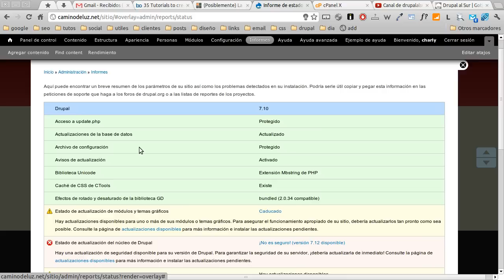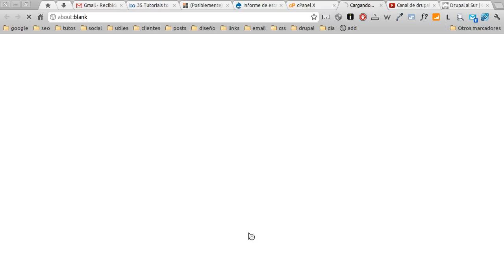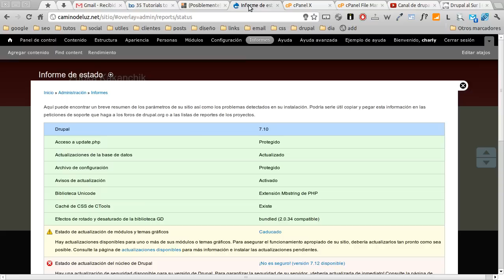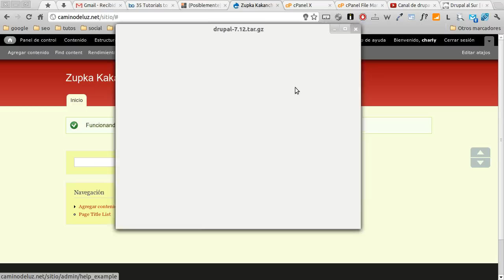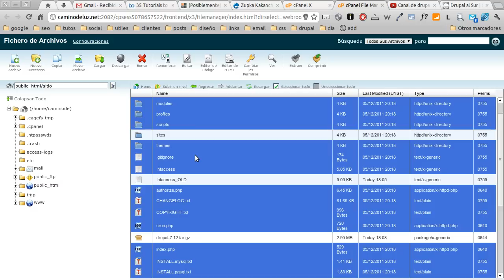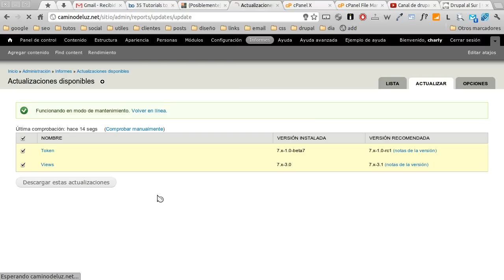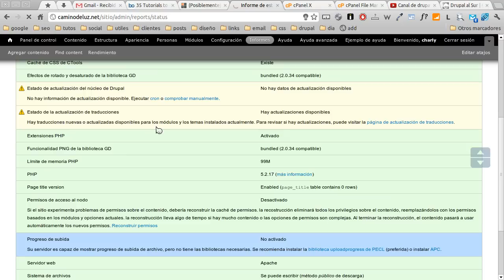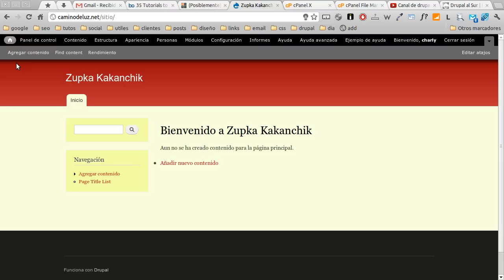Actualizar Drupal 7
En este vídeo veremos como actualizar Drupal 7 a la versión más reciente de nuestro CMS. Por más visita